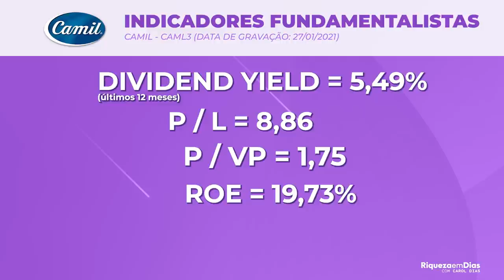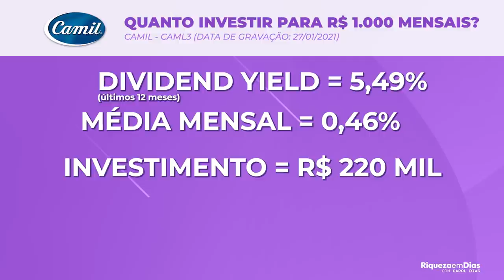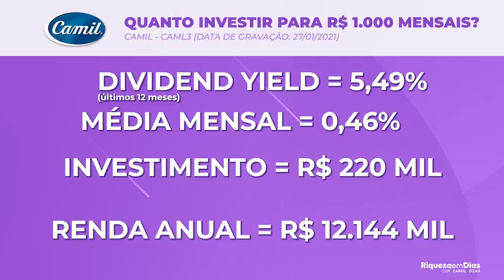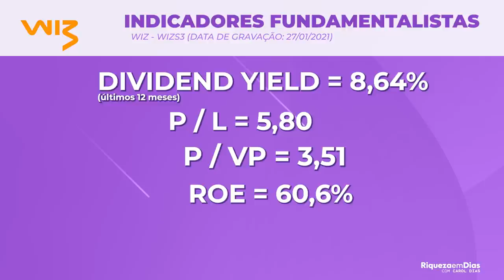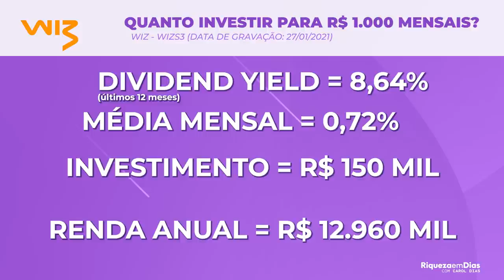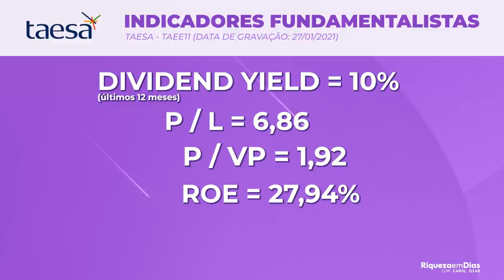COMO GANHAR R$1000,00 TODO MÊS COM AÇÕES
COMO GANHAR R$1000,00 TODO MÊS COM AÇÕES, NO VÍDEO DE HOJE EU TROUXE 3 AÇÕES DE 3 SETORES DIFERENTES E EM TODAS ELAS EU FIZ O CALCULO DE QUANTO VOCÊ TEM QUE TER INVESTIDO PARA RECEBER DE MIL REAIS DE DIVIDENDOS TODOS OS MESÊS.

A primeira empresa é uma empresa do setor alimentício, a Camil (CAML3): A Camil Alimentos S.A é uma empresa brasileira do setor alimentício, especializando-se no beneficiamento de arroz e feijão, sendo líder do setor no país e na América do Sul.

A segunda empresa é a Wiz: A Wiz (WIZS3) faz a distribuição de serviços financeiros e de seguros através de sua plataforma multicanal. Ela conecta dados, conhecimentos do setor, pessoas, empresas, oportunidade e necessidades dessa área de negócios. São mais de 40 anos de atuação, com desenvolvimento e implementação de plataformas integradas de relacionamento e venda, em todo território nacional.

A terceira empresa é uma empresa do setor elétrico que é a TAESA (TAEE11): Taesa é uma das maiores empresas brasileiras de transmissão de energia elétrica. Suas ações majoritariamente pertencem a CEMIG e a segunda maior acionista é a empresa Interconexion Eléctrica, com base em Bogotá, Colômbia. A empresa opera cerca de dez mil quilômetros de linhas de transmissão em 18 estados Brasileiros.

NA SUA OPINIÃO VALE A PENA INVESTIR NESSAS EMPRESAS? 👇🏼🇧🇷